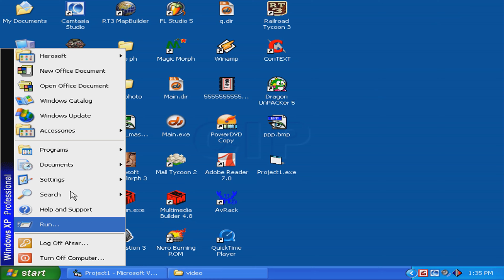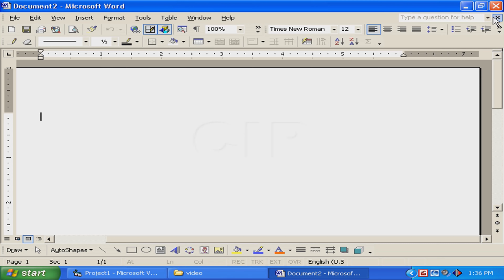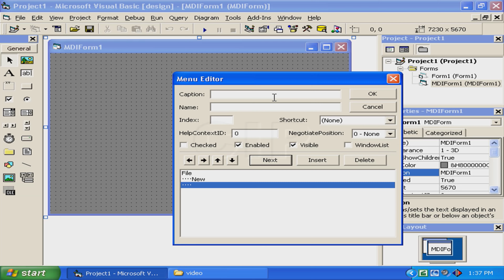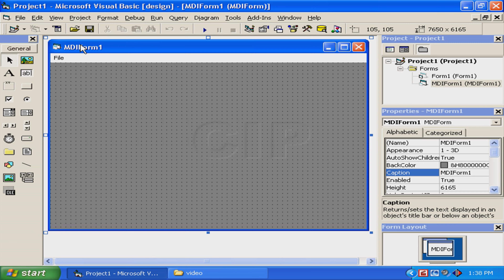how to create midi and child form in visual basic bangla tutorial.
Related Tags...